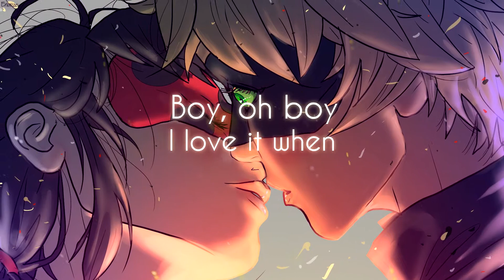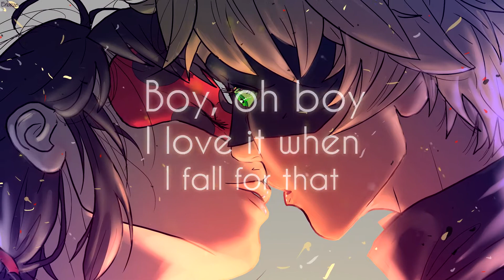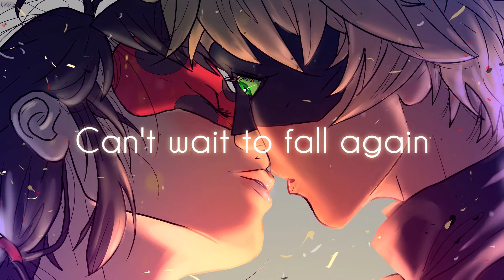Nightcore ・ Weak || Lyrics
(◕ᴥ◕)

Song : Weak
Artist/s : AJR

(Pic from : Miraculous: Tales of Ladybug & Cat Noir )

I have only uploaded this to share great music with the world.
Thanks.